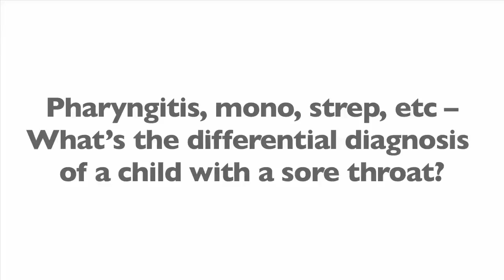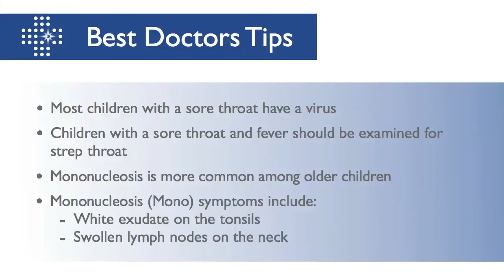Reasons For A Child's Sore Throat, Pediatrician Explains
A sore throat is a common reason why parent's might bring their child in to see a pediatrician. There are many common diagnoses for what might be causing that sore throat. Dr. Mandell, shares with us what to look out for and how to know when you should bring your child in to see the doctor, and when it's okay to wait it out.

Frederick Mandell, MD: Children with sore throat is a very common occurrence in the pediatric practice.  Often they come in complaining of sore throat with or without fever.  Their differential diagnosis is one of three things.

It is either a virus, which is most common and those children can have some fever, they can have some redness and they can have difficulty swallowing.

The second diagnosis is staph, of course, and that is always an issue and whenever there is a sore throat, especially with fever, staph culture should be taken to rule out staph infection of the throat.

The third diagnosis is mononucleosis, especially in older children and they usually have white exudate on the tonsils and there is a large number of lymph nodes around the neck.

So those are the three things that I think about when a child comes in with a sore throat.

Frederick Mandell, MD is a pediatrician practicing in Chestnut Hill, Mass. Dr. Mandell has been in practice for 44 years specializing in pediatric urology.